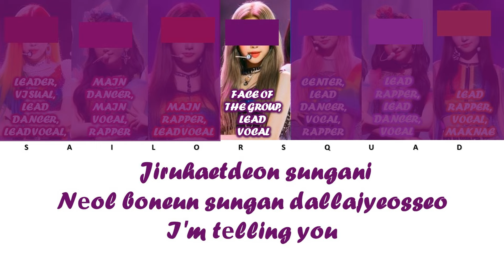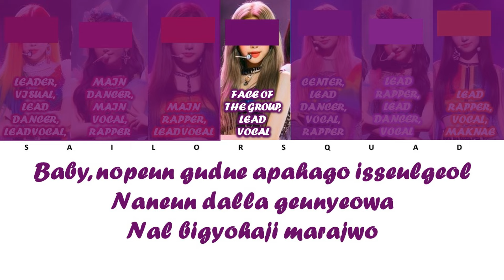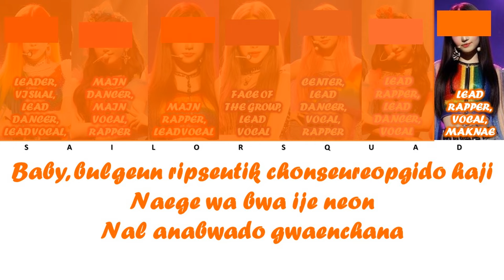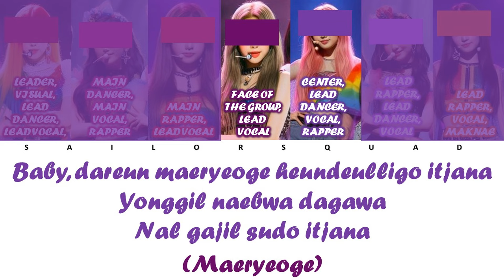Your Girl Group (7 Members) Sing 10 Minutes by Lee Hyori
Your Group Sing  by . This is just for entertainment.

Romanization: Azlyrics